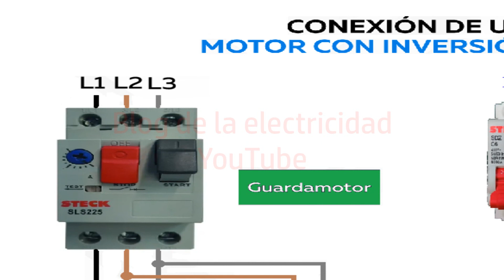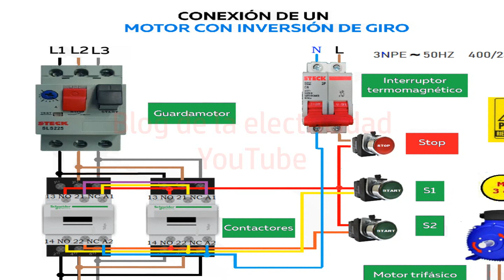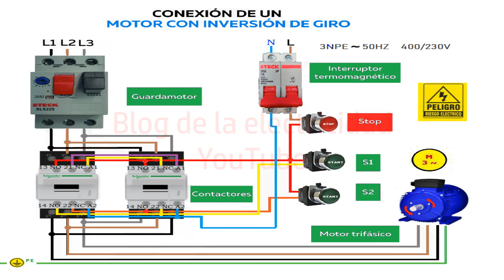Conexión de un motor con inversión de giro trifásico